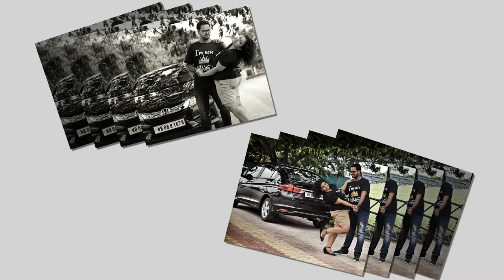Pre-Wedding Photoshoot of Dipayan and Jayati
Contact - Rajdeep 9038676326 (What's App) , 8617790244 (Calling)